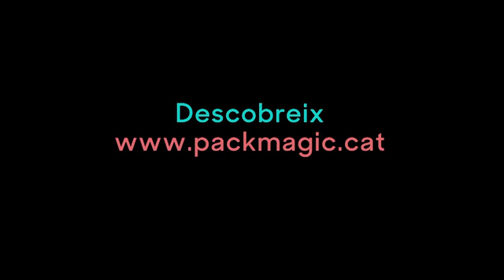Ocells de pas - Estrena 4 de febrer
La Cathy té un pare amb pensades molt curioses: pel seu aniversari, li ha regalat un ou d’ànec amb la intenció que el covi i que després sigui la seva mama. Però, casualment, a qui primer veu el petit ànec en néixer és la Margaux, una amiga de la Cathy que va en cadira de rodes. L’aneguet  l’ha identificat com a mare seva, però els pares no se’n volen fer càrrec. Per protegir i salvar l’ocell, les dues nenes s’escapen i emprenen una aventura de llibertat, un periple en què descobriran molt més sobre elles mateixes que sobre el rescat d’un palmípede.
En la línia dels films dels germans Dardenne, sota una aparent simplicitat, aquest conte iniciàtic amaga una bella paleta d’emocions i de temes: l’amistat, la sobreprotecció dels pares, la discapacitat, la superació dels límits, la necessitat de llibertat i d’autonomia dels nens i les nenes,  la recerca d’un espai propi i el donar valor a les petites coses.